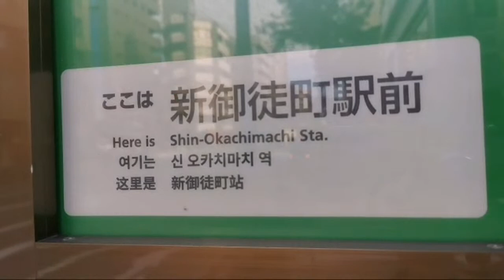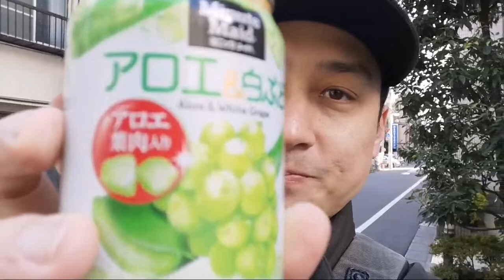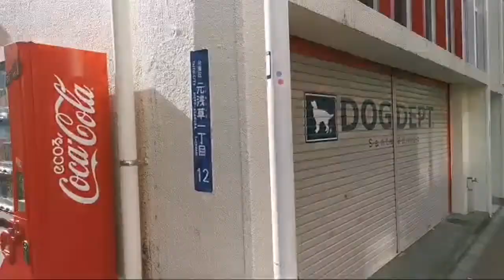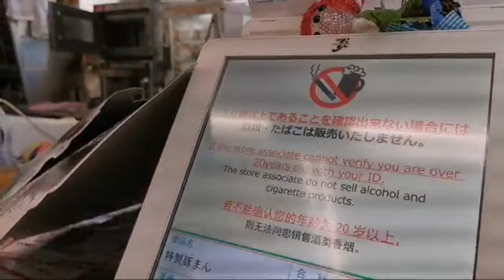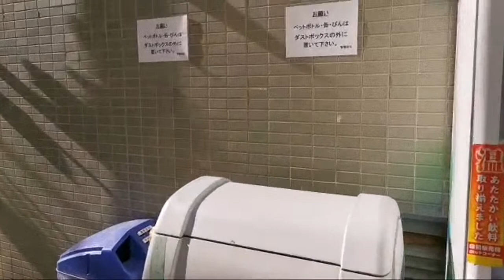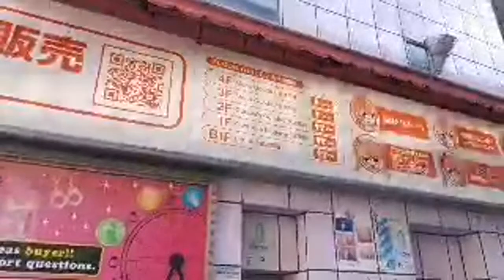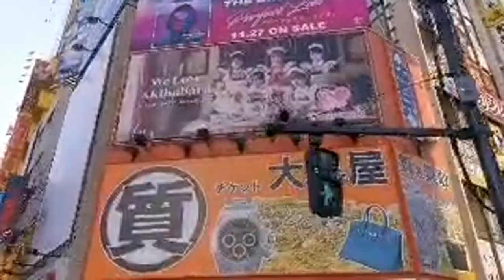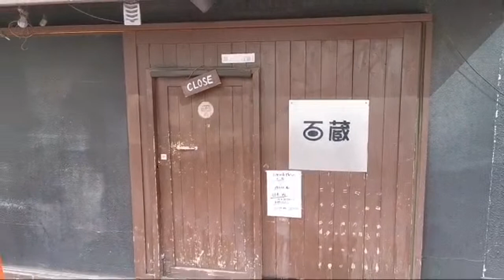Visiting Hokusai's Grave, Akihabara, and more! | JAPAN LIVESTREAMS 2019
Join me as I experience food, culture, and exploration in Asia!